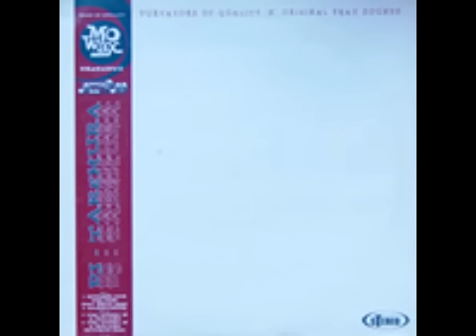dj takemura Hoping for the Sun; B1 The quest is a reward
DJ Takemura* - Hoping For The Sun
Label: Mo Wax
Catalog#: MW 012
Format: Vinyl, 12"
Country: UK
Released: 1993
Genre: Electronic
Style: Acid Jazz